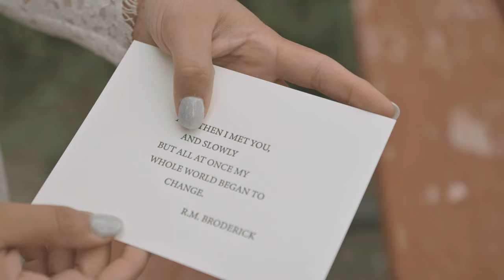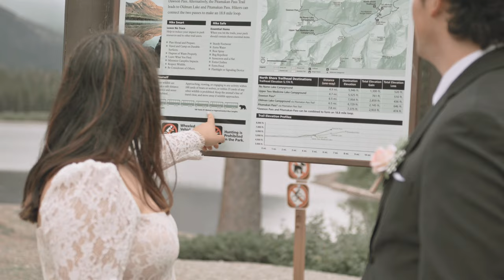Full Day Elopement in Glacier National Park FULL SEQUENCE